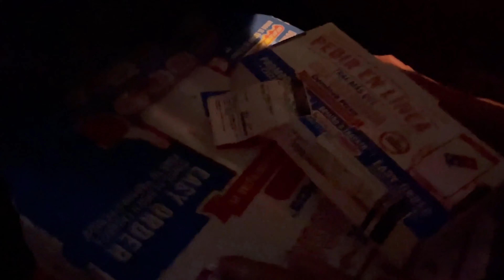Cartagena, Colombia 🇨🇴 Travel Vlog: Island Hopping & More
Come to Cartagena with me! Please drop a comment about any details regarding the trip you're interested to learn about. I hope you decide to visit Cartagena and other parts of Colombia as well. Safe travels! xo

*Filmed during COVID-19 in 2021*

Beats by Ramoon